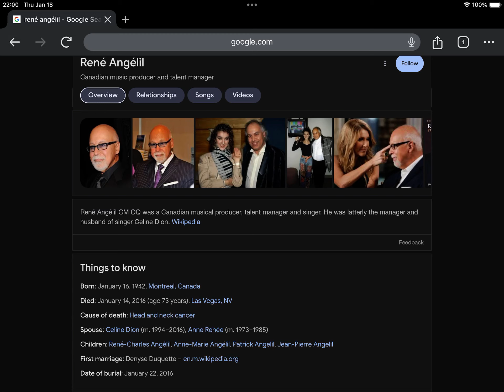8th Anniversary Of René Angélil’s Burial